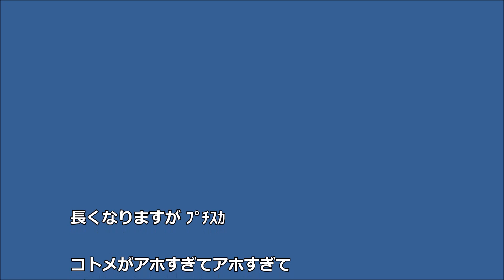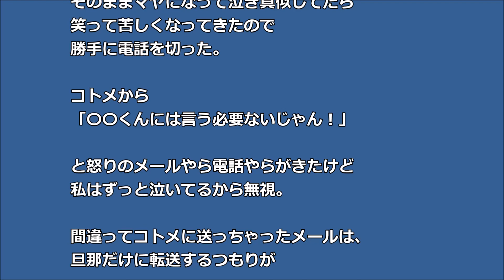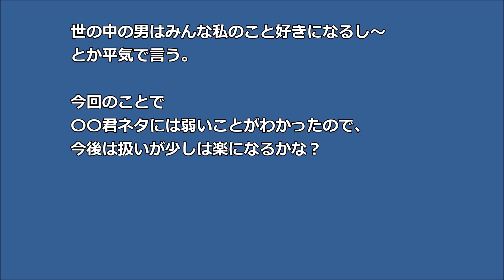【スカッとする話】 「コトメちゃん病気？」旦那に送ったつもりのメール 当のコトメに誤送信 結果ｗｗ